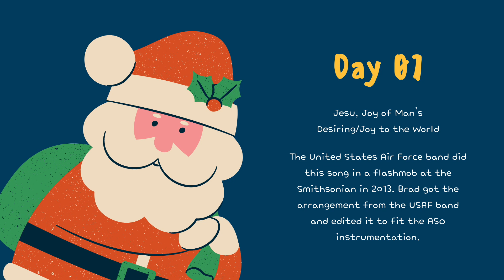2022 Twelve days of Christmas, Day 7 - Jesu, Joy of Man's Desiring/Joy to the World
We feature every group in the ASO with day seven's "Jesu, Joy of Man's Desiring/Joy to the World."